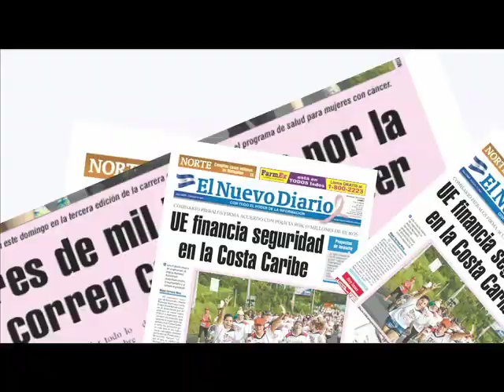Construcción de carretera Nejapa-Puerto Sandino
Autoridades del Gobierno colocaron la primera piedra de las obras de la carretera Nejapa-Puerto Sandino, con 50 kilómetros de extensión. Está previsto que cuando concluya la obra, la vía León-Managua (conocida como Carretera Nueva a León) se descongestione. CARLOS MALESPÍN / END